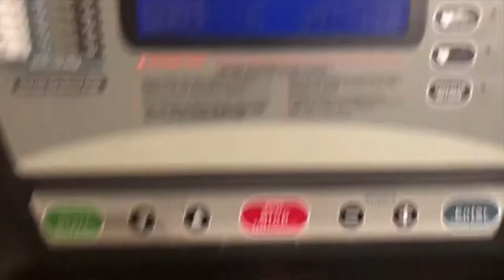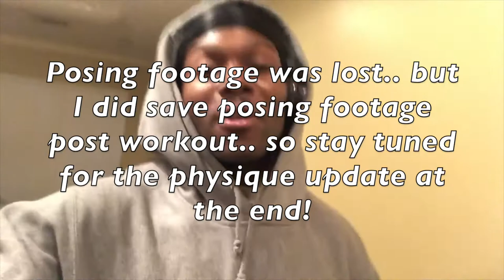3 DAYS OUT - 20lbs Weight Loss, Physique Update, Full Upperbody Carbload Workout | Contest Prep Ep43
3 DAYS OUT - 20lbs Weight Loss, Physique Update, Full Upperbody Carbload Workout | Contest Prep Ep43